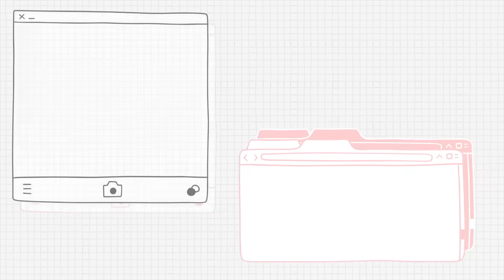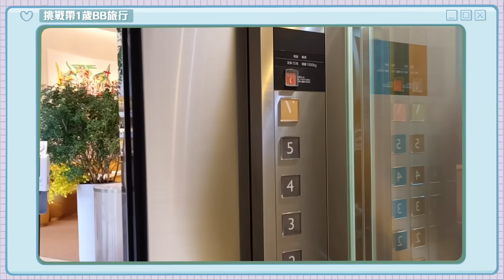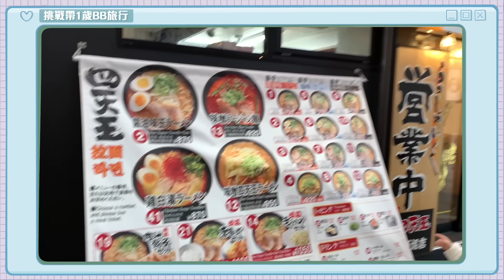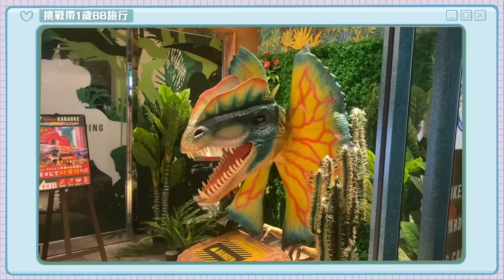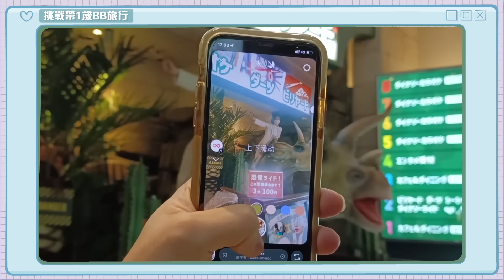【Kimi 】《帶一歲Baby旅行難唔難?》EP.1⎪🔥生育後你既旅行會變成....? 🙈4小時飛機係點?✈️仲打唔打到卡?✨ 魚仔生日TRIP✈️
⚡️⚡️⚡️記得Like Share Comment Subscibe同埋開埋個🔔🔔

話咁快魚仔就黎3歲了～
今年生日同佢去邊好呢？

Kimi YT: @kimichiu
Kimi TG《麻辣米粉團》:

🌟🌟行程🌟🌟
LE CAFE V（LV cafe)：
地址： 日本〒542-0085 Osaka, Chuo Ward, Shinsaibashisuji, 2 Chome−8−16 ルイ・ヴィトン メゾン 大阪御堂筋 7F
營業時間：星期一至日 11:00-20:00

四天王拉麵 道頓堀店：
地址： 1 Chome-7-1 Dotonbori, Chuo Ward, Osaka, 542-0077日本
營業時間： 星期一至日 24小時營業

Dining & Karaoke ダイナソー（恐龍卡啦OK)：
地址： 1 Chome-17-31 Higashishinsaibashi, Chuo Ward, Osaka, 542-0083日本
營業時間：[ 週一 ~ 週五,週日,例假日] 通常 11:00 - 01:00 (最後點餐 00:30)
[ 週六,週日,例假日前日] 通常 11:00 - 05:00 (最後點餐 04:30)
*如果連續兩個假期，只有第一個假期將在11:00至5:00開放。

Mandarake玩具店：
地址： 4 Chome-12-6 Nipponbashi, Naniwa Ward, Osaka, 556-0005日本
營業時間：星期一至日 12:00-20:00